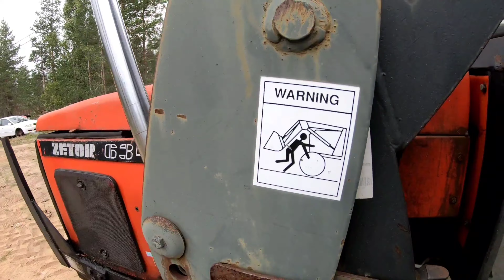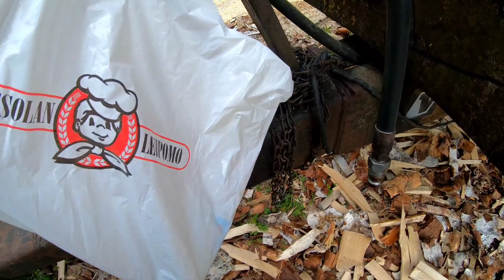työmaa perjantai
Halkoja perkele, halkoja halkoja kärryyn talvea varten!